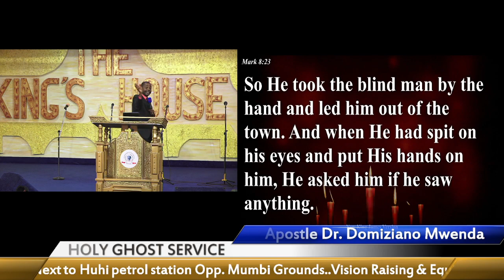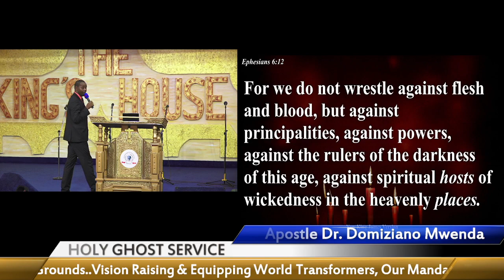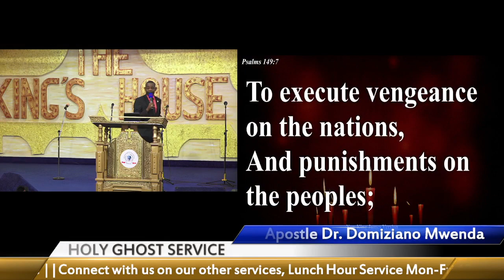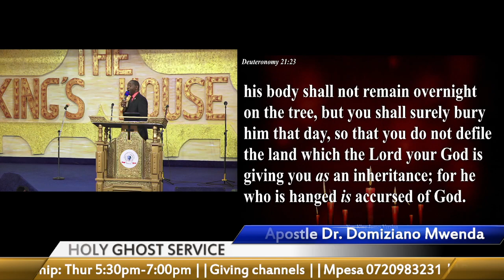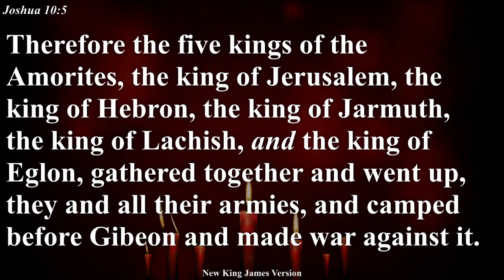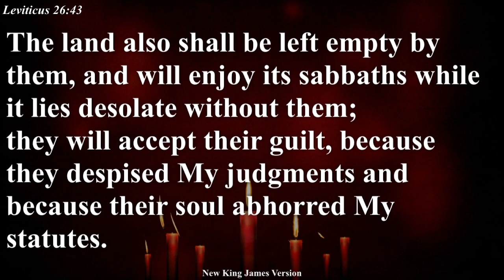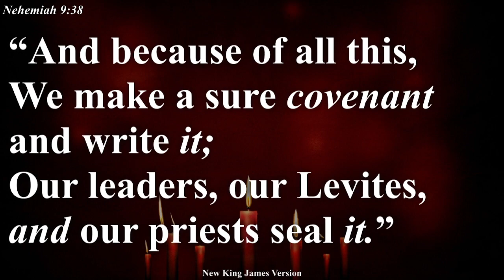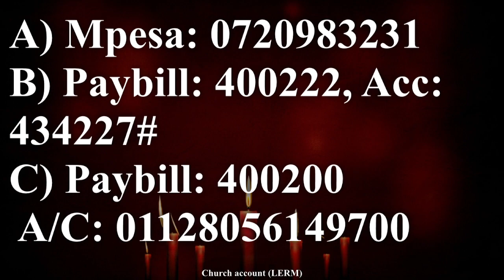Taking territories for God pt 4